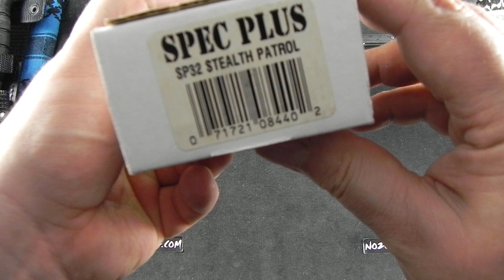ONSPS32 Ontario STEALTH PATROL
ONSPS32 Ontario STEALTH PATROL Nože Nůž Knife Knives Cuchillo Messer Coltello Couteau Mes Cultrum Nóż Faca Kniv (cesky, czech lang.)